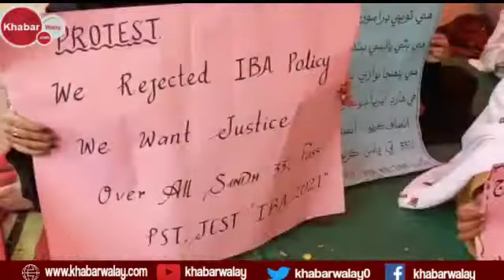Teachers protest | Khabarwalay